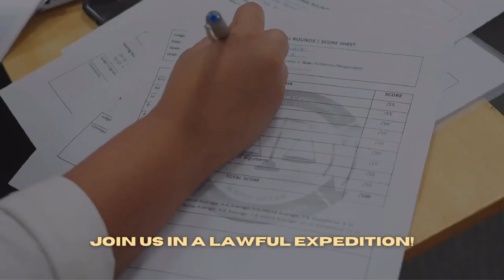1st International Moot Court Competition, Mahindra University, School of Law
Witness the power of minds colliding at the 1st MU International Moot Court Competition!

Experience the inaugural event as the brightest legal minds from across the globe converge at Mahindra University for an intellectual showdown on the intriguing intersection of Technology and International Law (March 1-3, 2024).

Let's hear it from-  Dr. Yajulu Medury, VC, Mahindra University, Professor (Dr.) Balakista Reddy, Dean, School of Law, Sridip S. Nambiar, Assistant Professor, School of Law and Faculty-in-Charge for the competition, extending a warm invitation and expressing excitement for this groundbreaking event.